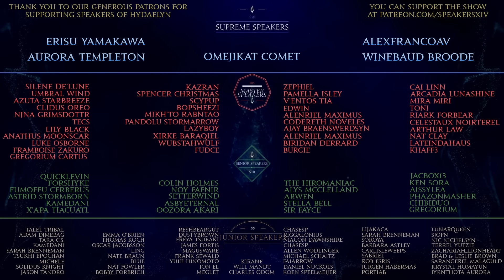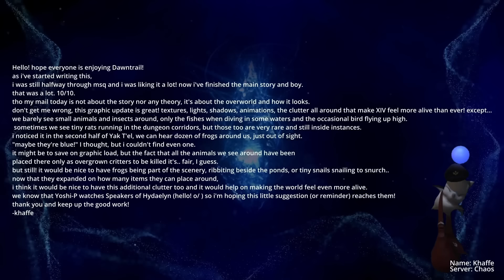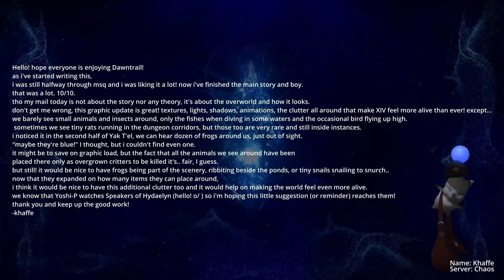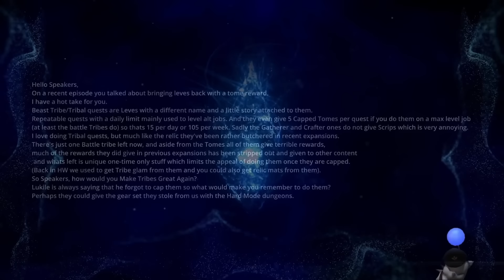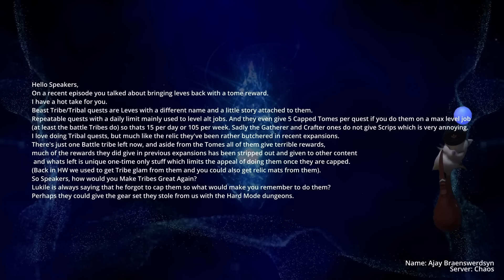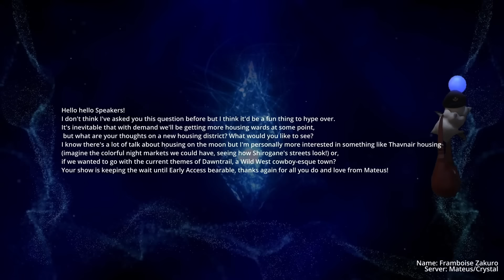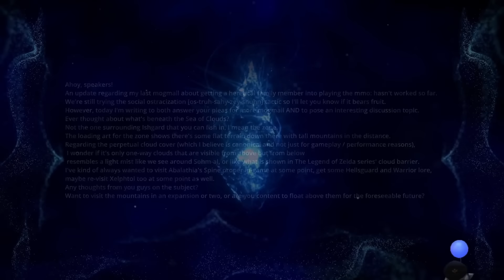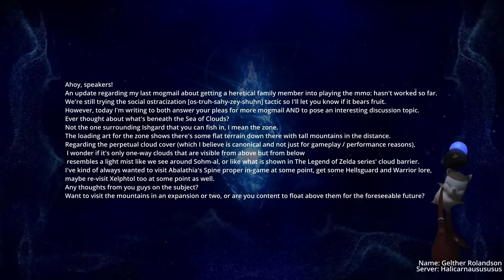Upcoming Job Changes & Housing Too Bright | SoH | #409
The last spoiler-free episode of the show before our Spoilercast next week! Issues with the game post-launch is being addressed, including the freezing and stuttering experienced by Xbox players. Yoshi-P has been very busy this week. Job changes has been announced following feedback from players during early access and launch. What can we expect, and is it all good news? Of course, we also read MogMail!

00:00:00 - Intro
00:01:34 - Welcome
00:04:05 - RE: Scions & Sinners on Streaming
00:05:33 - RE: Issues With Housing Brightness
00:10:33 - RE: Xbox and Other Dawntrail Issues
00:16:58 - RE: Free Game Time
00:23:05 - MogMail: Lack of Fauna in Dawntrail Zones
00:28:55 - MogMail: Allied Societies Upgrade
00:38:02 - MogMail: New Housing Areas
00:44:49 - MogMail: What's Below The Sea of Clouds
00:55:40 - Upcoming Job Adjustments